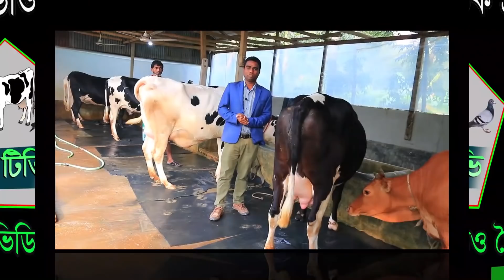যে কারনে গাভী প্রতি ২০হাজার দাম কমে গেলো dairy farm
খামারী নজরুল ভাই
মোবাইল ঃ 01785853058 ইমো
কৃষি টিভি ইউটিউব চ্যানেলে আপনার খামারের ভিডিও প্রচার করতে যোগাযোগ
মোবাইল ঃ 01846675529